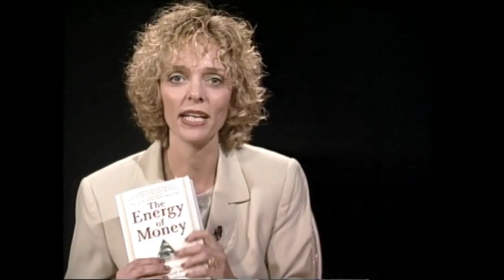Maria Nemeth Part 2 | Reel Women Interviews | Audrey Hope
Audrey Hope interviews the author of THE ENERGY OF MONEY, Dr. Maria Nemeth.   On the path to financial freedom, we find ourselves on a heroes journey to the authentic self, and money is the metaphor to break open the doors to personal transformation.  Learn enlighened money management, a synthesis of the spiritual and practical road to prosperity.  The higher principles of money, are really universal principles for successful living.  You can afford to make your dreams come true!!!

Audrey Hope is known as The Ultimate Problem Solver, Intuitive Spiritual Counselor and Healer to the Stars. Audrey is an expert on relationships, addiction, the paranormal and deep soul healing. She miraculously transforms emotional, personal and spiritual issues at the deepest level of the soul. That means whatever level is needed -- this life, past life, the other side, energy, karma and soul contracts.

This is transformational healing that is long lasting while providing needed support for personal growth and manifestation. Audrey has been described as an Intuitive Therapist, Addiction Counselor, Psychic, Healer, Life and Love coach, - all rolled into one. " Audrey is the "short cut” to save you twenty years of therapy and unnecessary suffering. HOPE FOR RELATIONSHIPS IS AN AWARD-WINNING TV SHOW.

Audrey has been featured in major media outlets including CBS, ENEWS, Huffington Post, The Daily Beast, Redbook, Reader’s Digest, Glamour, USA TODAY, Washington Times, Shape Magazine, Closer Weekly, Cosmopolitan, Fox TV, Medical Daily among others. Her advice column- Voices of Hope can be read monthly in Awareness magazine. For over two decades Audrey has worked with celebrities and people from all walks of life as an expert on relationships, addiction, the paranormal and heals emotional, personal and spiritual issues at the deepest level of the soul. Audrey is the "short cut” to save you twenty years of therapy and unnecessary suffering.

HOPE FOR RELATIONSHIPS IS AN AWARD-WINNING TV SHOW.

Please write to me with your comments, as it is my highest intention to help you manifest - peace and abundance.